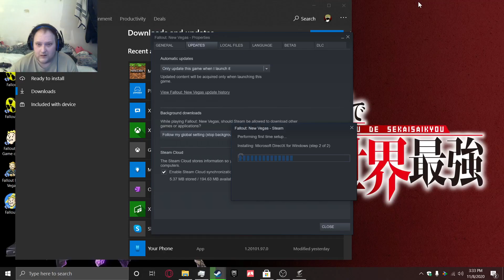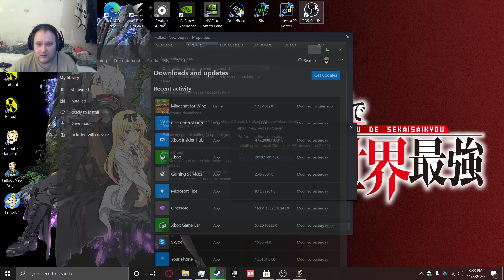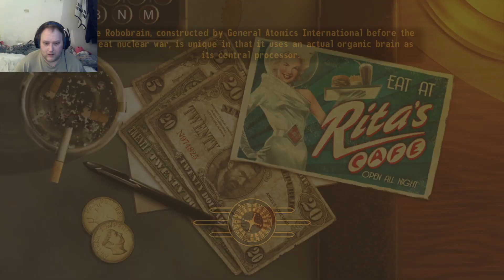(who is primm new sheriff) lets play fallout new vegas pt 10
in this vid we do lil raiding and pick primm new sheriff